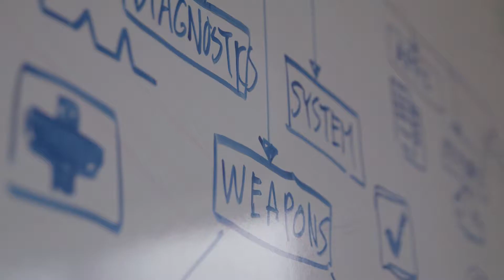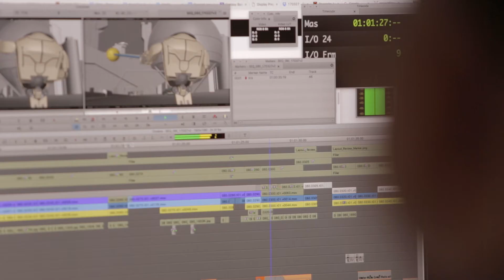Tangent Animation: Reach for the Cloud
When feature animation studio Tangent Studios took on the full CG action adventure "Next Gen" for Netflix, the production deadline left the team just 36 days to crunch through 3 million hours of rendering! Find out how CEO Ken Zorniak worked with AWS Thinkbox to scale their render farm to the cloud, bringing the power they needed to help them meet their schedule.